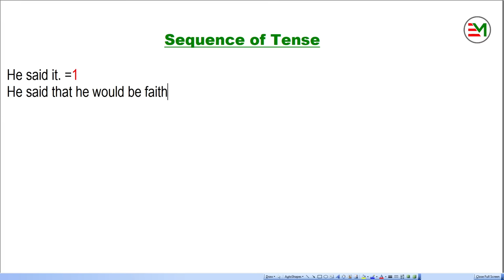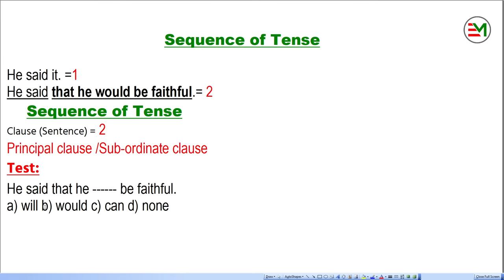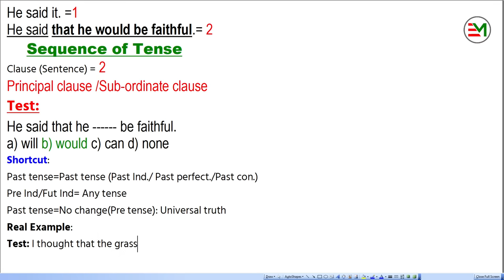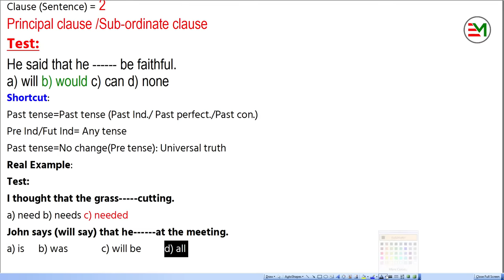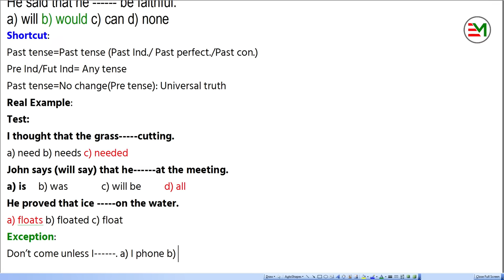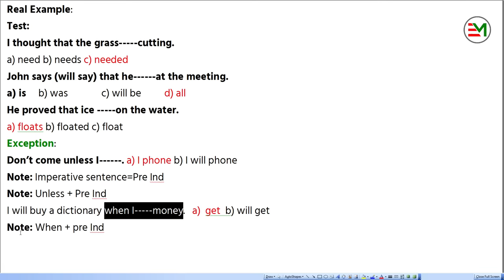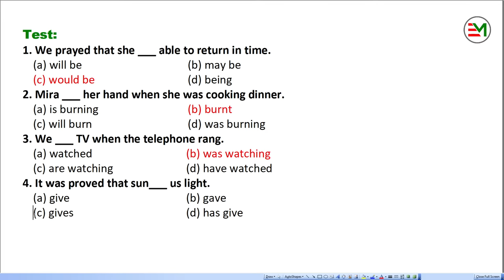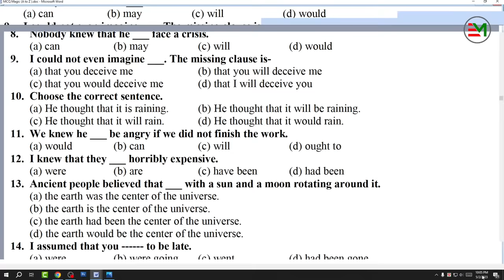Sequence of Tense | Lecture-2/20 | Job English 100%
*প্রাইমারি শিক্ষক নিবন্ধন *তৃতীয়-চতুর্থ গ্রেডের সকল চাকরি সহ অন্যান্য চাকুরীর ইংরেজি অংশের সাজানো-গোছানো প্রস্তুতি |
ফ্রি লাইভ ক্লাসে অংশগ্রহণ করো | মনে মনে ওয়াদাবদ্ধ হও, এই এই আয়োজনের প্রথম থেকে শেষ পর্যন্ত সবগুলো ক্লাসে অংশগ্রহণ করব |
মনে রেখ, সবাই শুরু করে কিন্তু ব্যর্থ হয় শেষ পর্যন্ত লেগে না থাকার কারণে | তোমার ক্ষেত্রে যেন এমনটা না হয়|

প্রতিটি Live ক্লাস শেষে নির্দিষ্ট টপিকের উপর প্র্যাক্টিস করতে ভুল করবেনা MCQ Magic বই থেকে:

যদি Live ক্লাসের বাহিরে পরীক্ষা, ভোকাবুলারি অংশের সাজেশন, টার্গেট নিয়ে কোর্স শেষ করার পরিকল্পনা থাকে তাহলে যুক্ত হতে পারো, নামমাত্র কোর্স ফি (280 tk.)দিয়ে নিচের গ্রুপে|
🖌 গ্রুপের নাম: Job প্রার্থীদের যত চাওয়া
ভর্তির লিংক ও নিয়মাবলী: